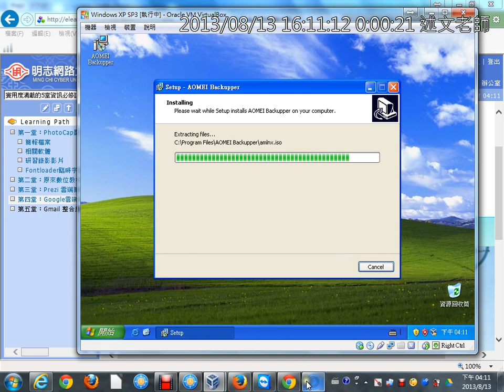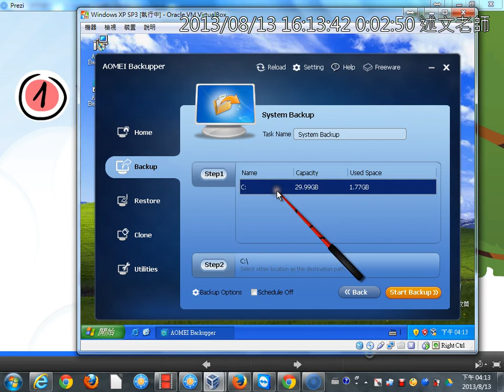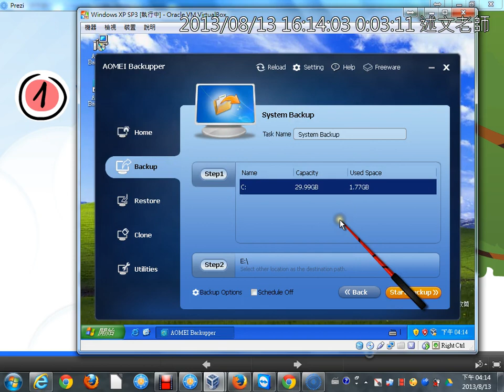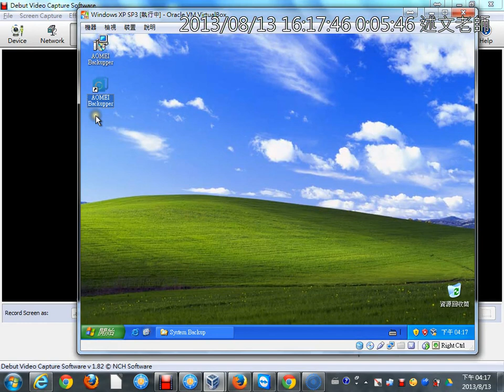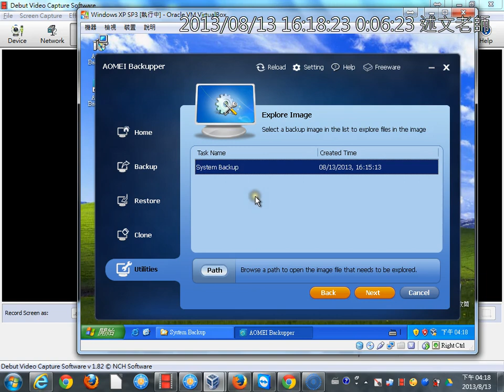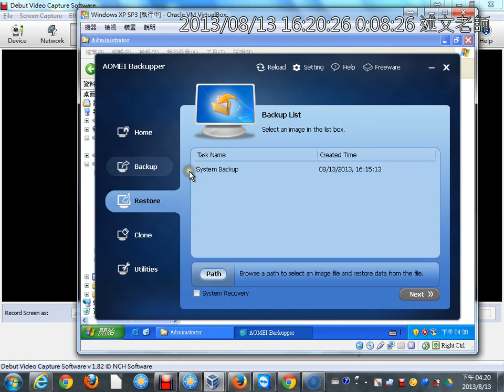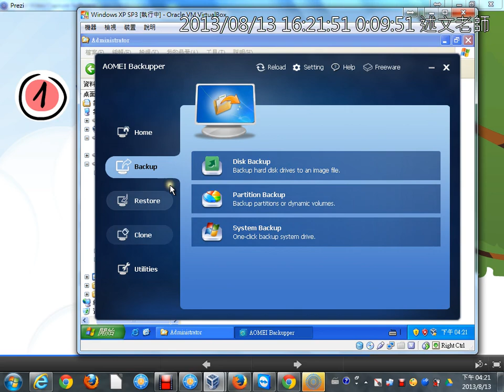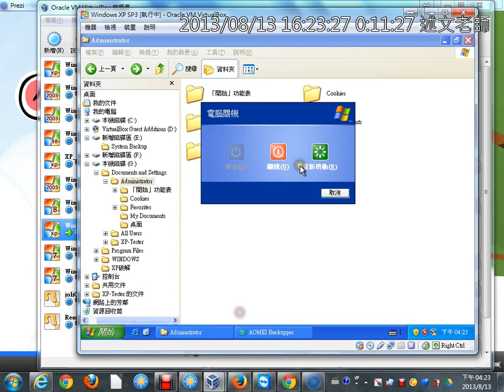09AOMEI Backupper系統備份與備份映象檔掛截實作